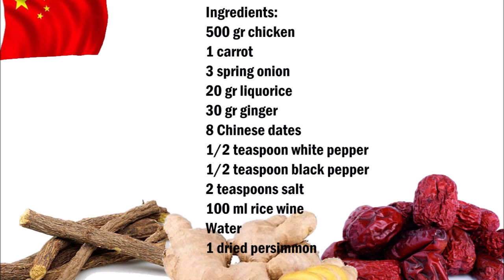Chinese Chicken Persimmon Soup, 柿餅雞湯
English :
500 gr chicken
1 carrot
3 spring onion
20 gr liquorice
30 gr ginger
8 Chinese dates
1/2 teaspoon white pepper
1/2 teaspoon black pepper
2 teaspoons salt
100 ml rice wine
Water
1 dried persimmon

Pour in a bowl of the Chinese dates with hot water and soak for 1 hour, the same with the liquorice.
In the meantime, cut the vegetables and the persimmon into small pieces and put all the other ingredients in a saucepan and pour in water. Cook until the chicken is cooked.

中文：
500 克雞肉
1胡蘿蔔
3 彈簧洋蔥
20 克甘草
30 克生薑
8 中文日期
1/2茶匙白胡椒
1/2茶匙黑胡椒
2茶匙鹽
100毫升米酒
水
1 幹柿子

倒入一碗中國日期的熱水，浸泡1小時，與甘草相同。
同時，將蔬菜和卡基切成小塊，將所有其他原料放入平底鍋中，倒入水中。煮到雞肉煮熟。